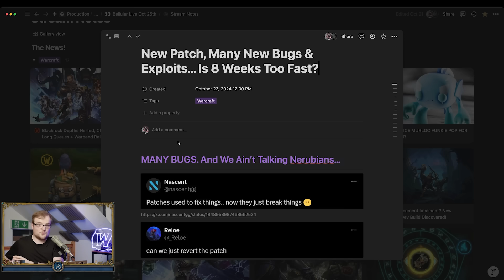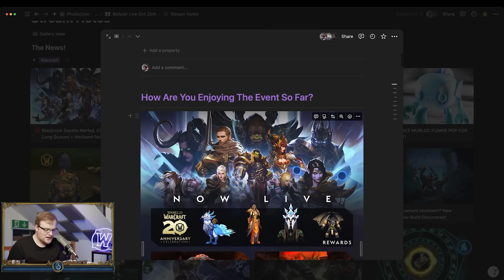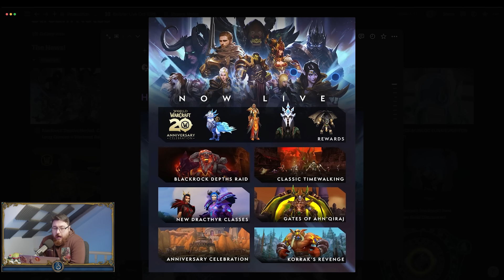11.0.5 Is One Of The Worst Patch Releases In World of Warcraft History